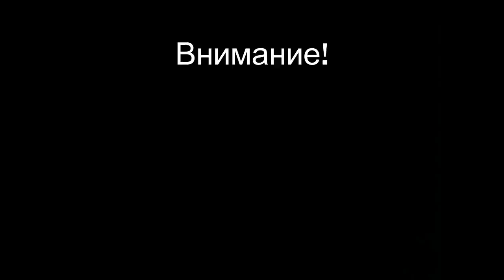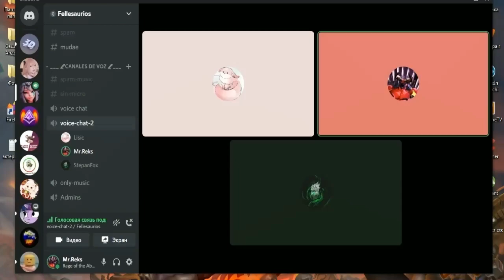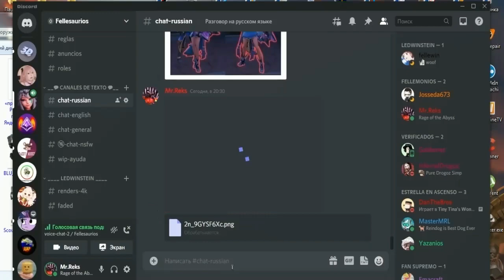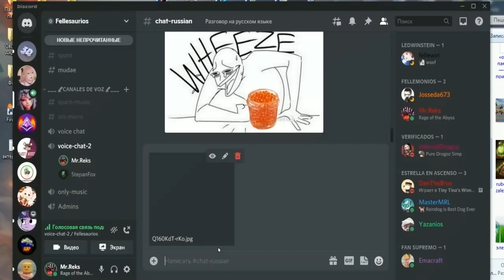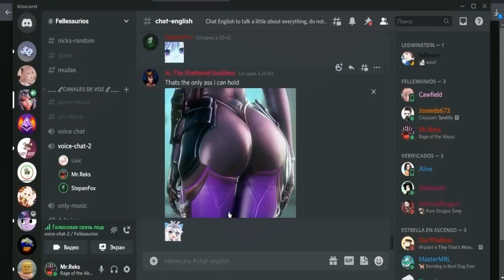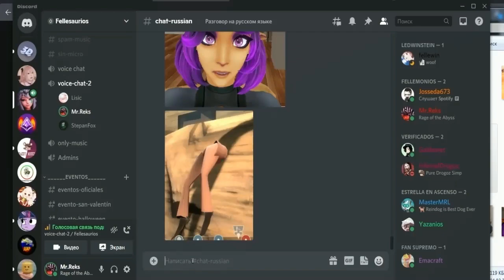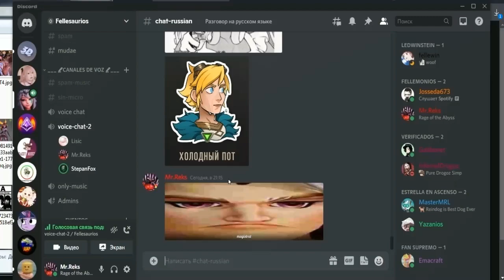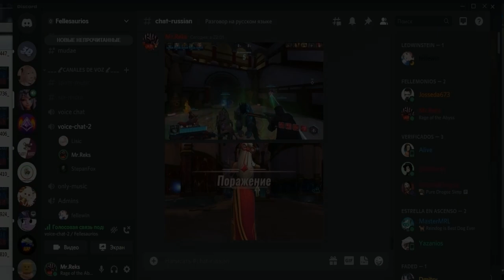Посиделки в дискорде